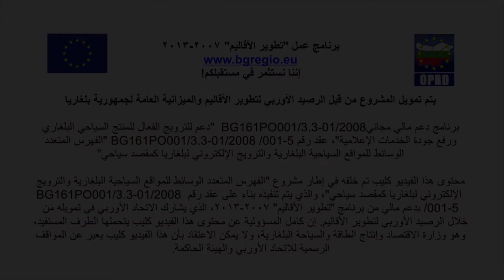فارس مادارا، محمية مادارا (Madara) الأثرية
فارس مادارا، محمية مادارا (Madara) (02)  الأثرية